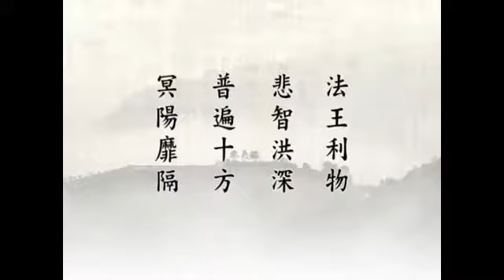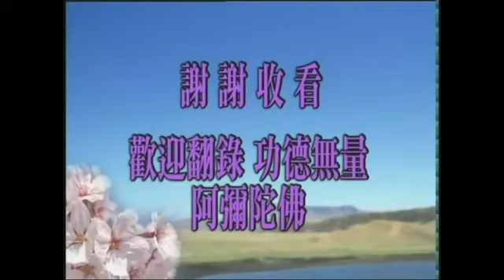中峰三時繫念法事全集 淨空法師 2